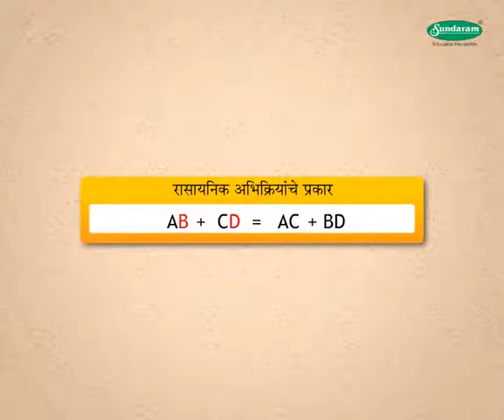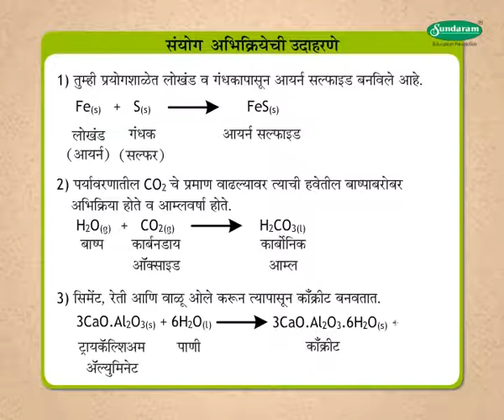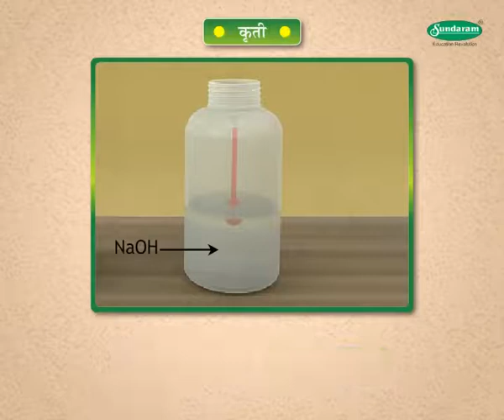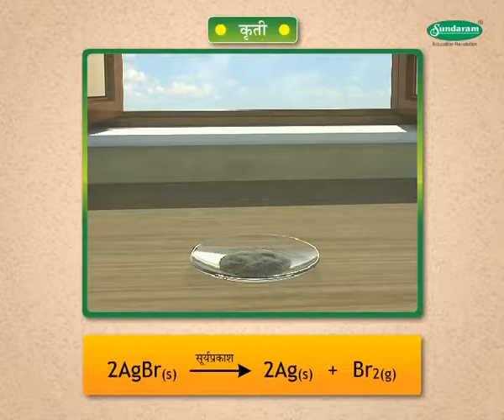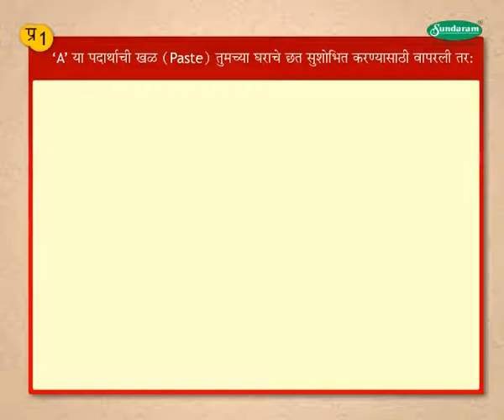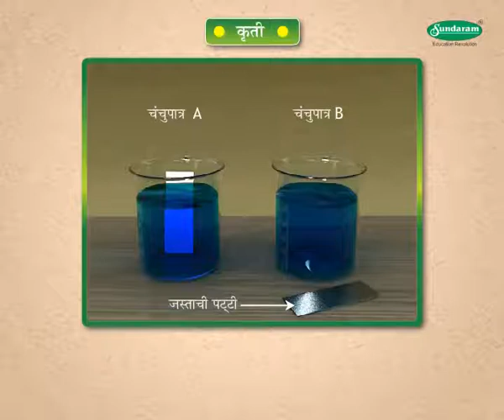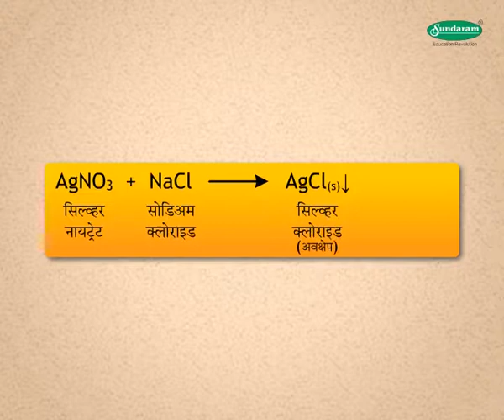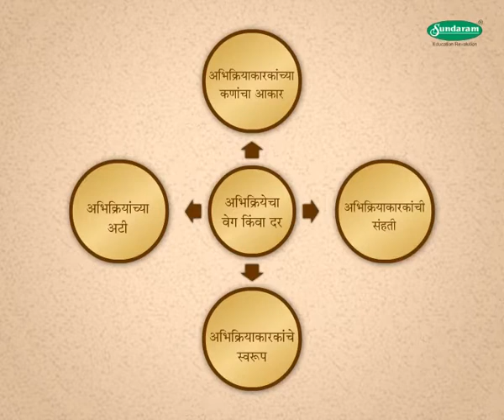Science concept रासायनिक अभिक्रियांचे प्रकार - Types of Chemical Equations (9-10) Marathi med